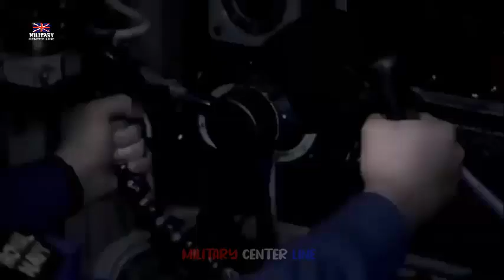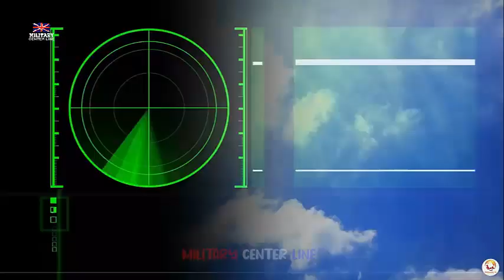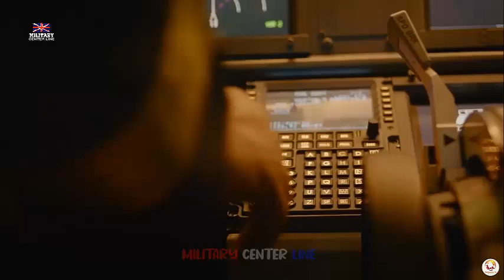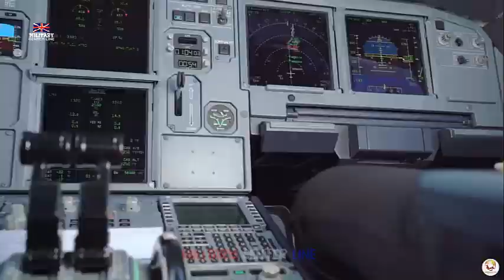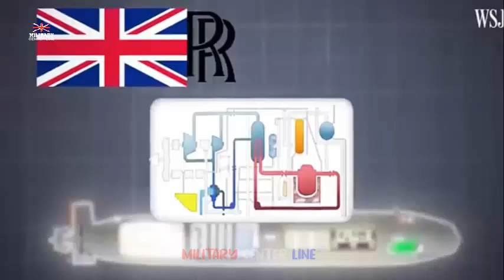Australian trailblazers become first to complete intense Royal Navy nuclear course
Three Royal Australian Navy officers have become the first in their service's history to qualify in the UK as nuclear engineers, following nine months of intensive training delivered by the Royal Navy.
The training, delivered as part of the Aukus agreement, a pact between the UK, US and Australia to build a new generation of nuclear-powered submarines, saw the Australian officers train alongside their Royal Navy counterparts at HMS Sultan in Gosport.
Vice Admiral Mark Hammond, the Chief of the Royal Australian Navy and a submariner said: "The graduation marks another significant step forward for the Royal Australian Navy's ability to operate, maintain and support Australia's future nuclear-powered submarine capability.